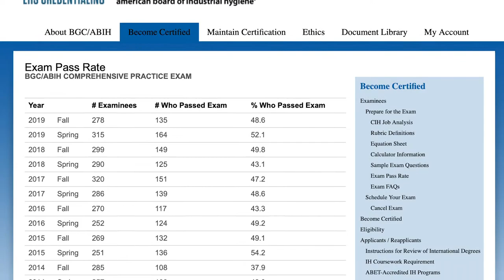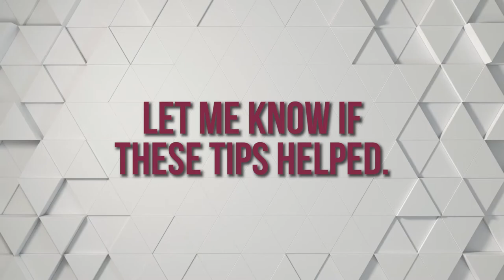TAKING THE CERTIFIED INDUSTRIAL HYGIENIST EXAM | 7 Tips to help you pass.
Are you thinking of taking the certified industrial hygienist exam? Becoming a CIH takes a lot of work but hopefully with these tips, you can avoid making some of the time-consuming mistakes I made while I was studying and pass on the first try.

Don't miss out on the Ally Safety Toolbox Talk Video Membership!
Here are some links to help you find the resources mentioned in the video.

The Certified Industrial Hygiene Exam is probably the most difficult safety certification there is out there.

About 600 people will sit for the CIH exam every year and less than 50% of those people are going to pass it. This test is no joke.

After I passed the CIH exam, I wrote a note on LinkedIn asking if anybody else was considering the exam and if they thought a video of tips would be helpful.

Although relatively few people take the exam, there seemed to be some interest so that's why I wrote a blog article and made this video talking about my tips.

*WARNING: Any downloading of this video off YouTube is 100% traceable and is a violation of US copyright law.

Ally Safety
720 SE 160th AVE